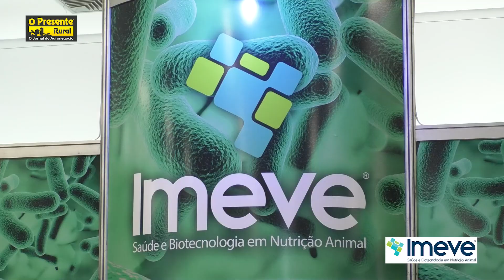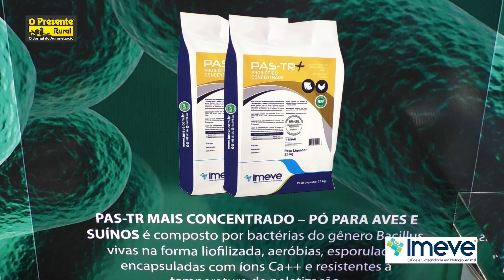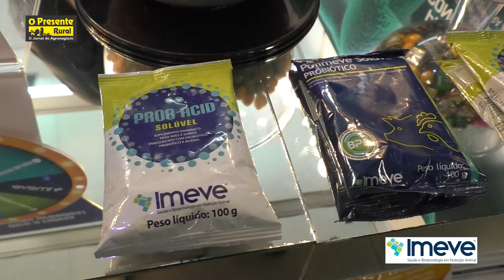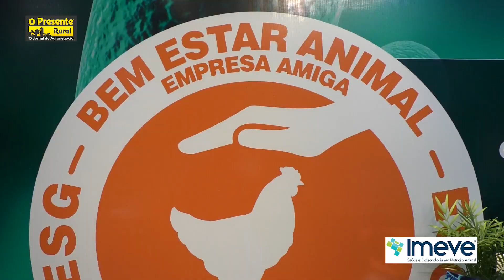Imeve apresenta sua linha de produtos no 23º SBSA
A Imeve, empresa especializada em saúde e biotecnologia em nutrição animal, apresenta sua linha de produtos no 23° Simpósio Brasil Sul de Avicultura em Chapecó, Santa Catarina. O amplo portfólio da empresa oferece soluções inovadoras que promovem ótimos resultados para a produção avícola do país.